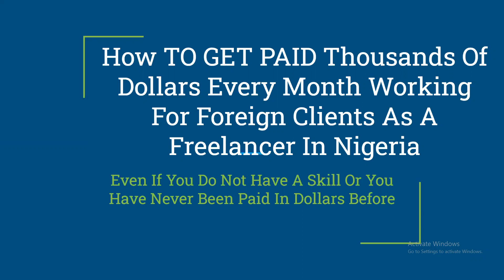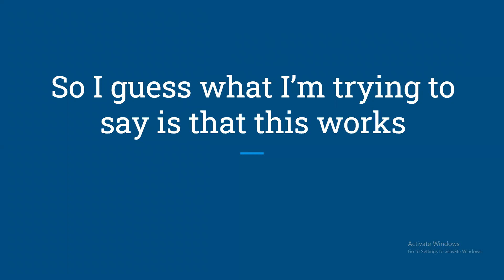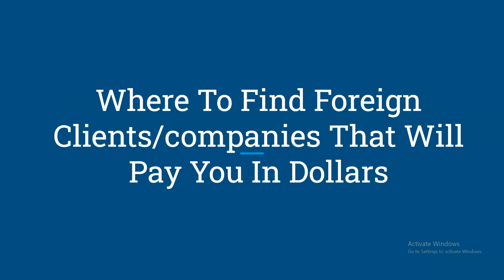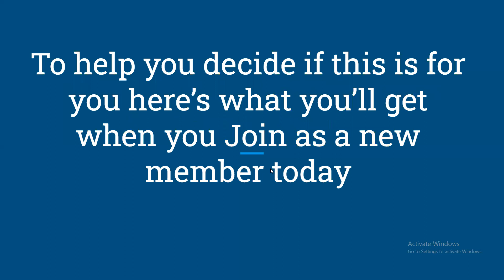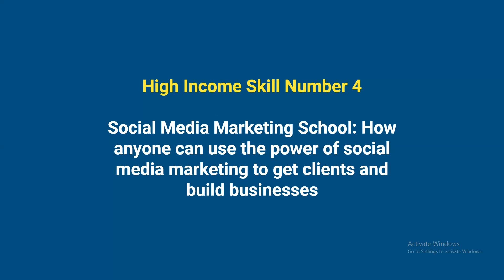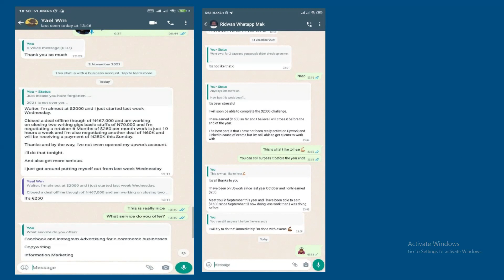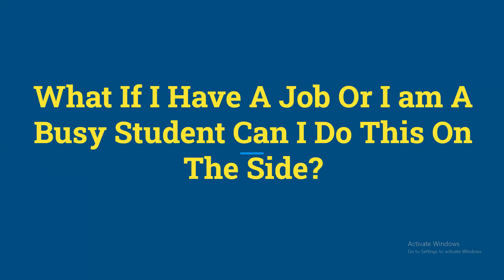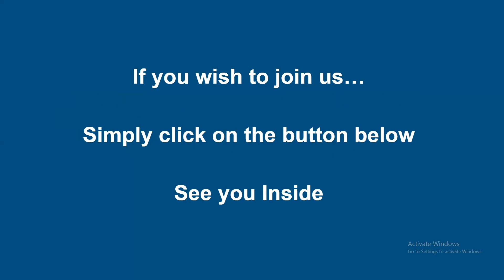How to become a well-paid freelancer and make $2000 monthly ( Freelancing Tutorial by Walter )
Watch this Video to the end. You will learn all you need to know to become a well paid freelancer and how to get started.
Then get the High paid freelancing premium course using this